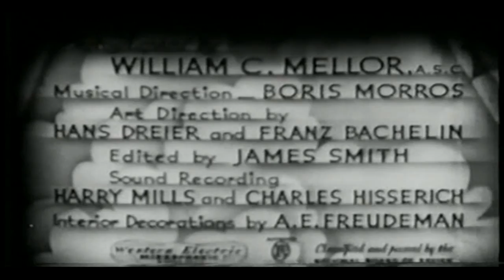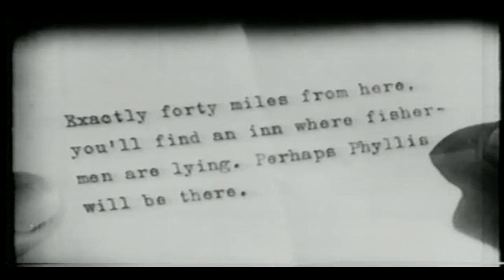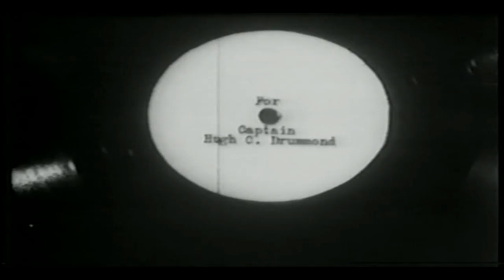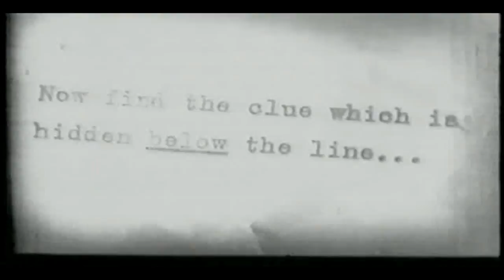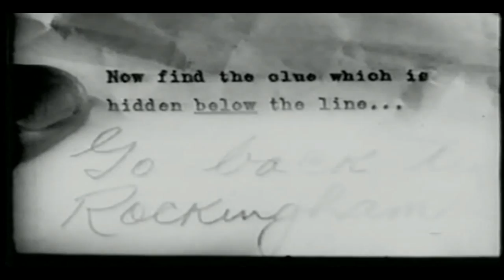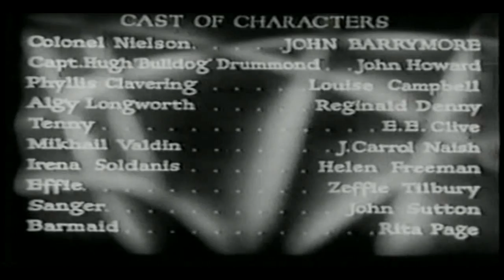"Bulldog Drummond Comes Back" - 1937 - Full Movie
Bulldog Drummond Comes Back is a 1937 American film starring John Howard. Top-billed John Barrymore plays his friend Colonel Nielsen. The picture was directed by Louis King and the supporting cast includes series regular Louise Campbell, Reginald Denny, E.E. Clive, and J. Carrol Naish.

Source: Wikipedia

Direct from VHS tape to digital transfer comes this version of the film distributed out to local TV stations in the 1950's by Governor Television Attractions, Inc. 375 Park Ave., N. Y. 22, N. Y. .

This print is a copy to VHS tape of a broadcast on WREG-TV Channel 3 in 1984 and includes what is apparently now considered to be about 1 minute and 40 seconds of lost footage concerning "The Mere" in today's existing prints that is circulating in the online community and thus that also appear elsewhere in the Youtube community.  The previously lost footage begins at about the 43:28 minute mark. Note: This is not 'lost footage', however, from the official sources of this movie i.e. Amazon Prime Video has the fully remastered print that contains 'The Mere' sequences and is excellent!  Celebrating Film Preservation.